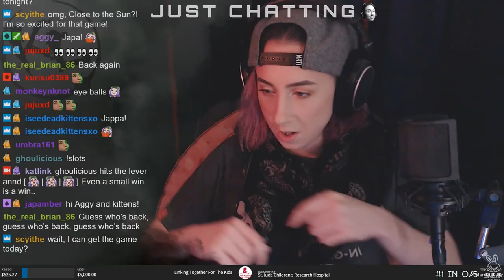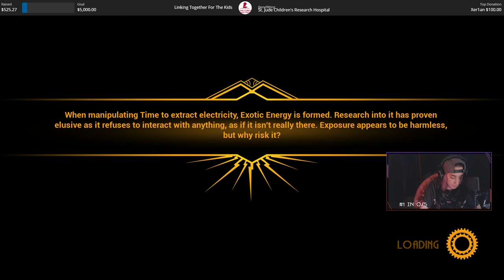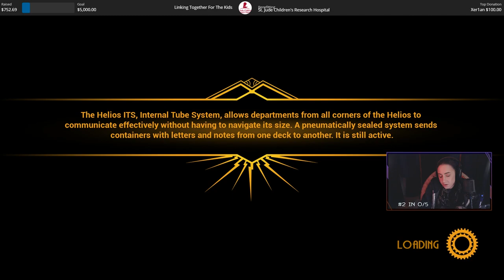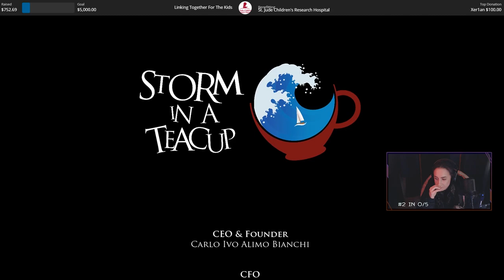Close To The Sun is Loading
Kat takes a look at the new horror game Close to the Sun and examines what makes a loading screen truly terrifying.